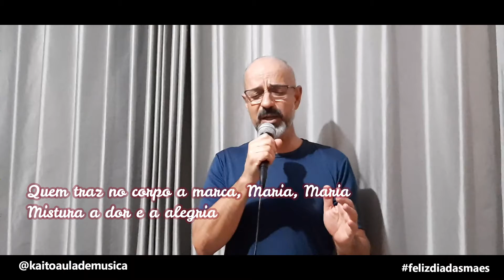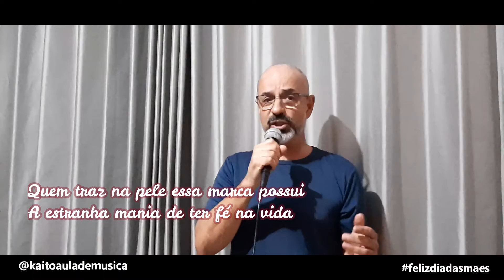Francisco Costa canta Maria Maria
Experimente sentir novas sensações, novas emoções, valorizando cada conquista, ao lado de pessoas que estarão te dando apoio, torcendo e principalmente direcionando para o caminho certo.

Kaito Aula de Música
Rua Dr. Jorge Winther, 423 Centro Taubaté - SP